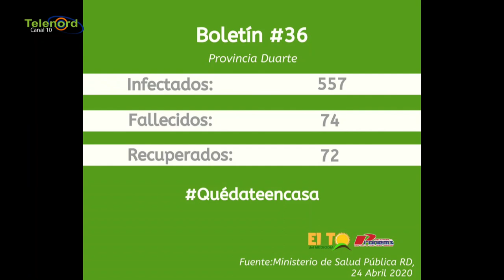El plan para frenar el Coronavirus en la Prov. Duarte está funcionando según Roberto Neris